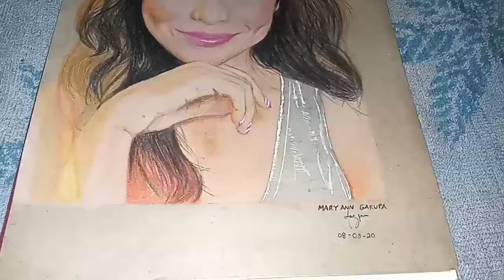"Kyline Alcantara"|Time-Lapse Drawing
Materials;

Fcccp
Kraft paper
Graphite

Time-Lapse Drawing
Kyline Alcantara
How to draw lips
How to draw curly hair
How to draw portrait of a beginner
How to draw the female figure simple tutorial
How to draw a braid
How to draw realistic eye tutorial
How to draw with perfect measurements
How to draw a fashion dress for fashion illustrations
How to draw a palm tree
How to draw a realistic flower
How to draw all types of lips
Doodle ideas
3D pattern illusion
Fun doodle star
3D stair drawing
Awesome doodling pattern
How to draw any animal.using numbers
How to doodle anything using letters
3D pattern stick
How to draw peppa pig
How to doodle flowers
Pattern ideas
Chess pattern
Heart doodle